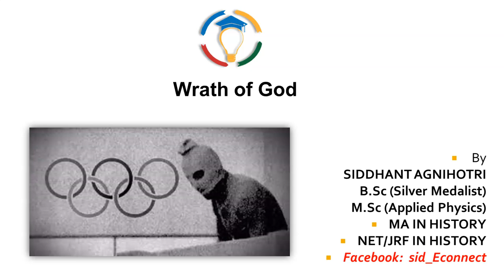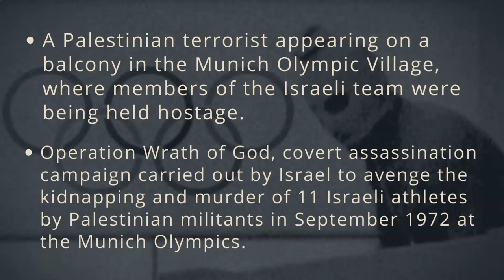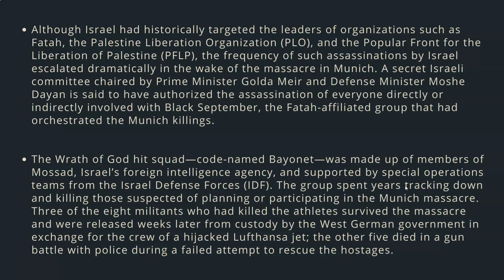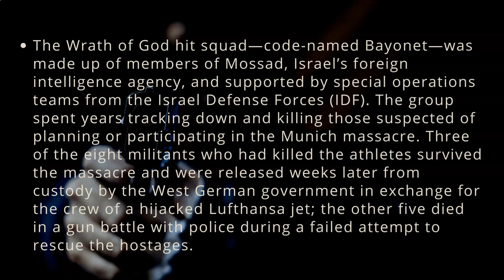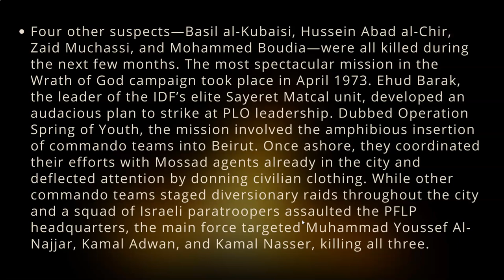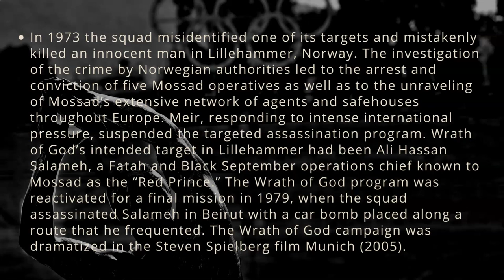Operation wrath Of God - जब मोसाद ने चुन-चुनकर आतंकियों को मारा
1. UPSC (Pre+Mains) Foundation Course 2022
2. UPSC (Pre+Mains) Current Affairs Course 2021
3. NCERT 6th to 12th for History
4. NCERT 6th to 12th for Polity
5. Personality Development Course

operation wrath of god and wrath of god as well as operation wrath of god in hindi. operation wrath of god facts and what is operation wrath of god as well as operations wrath of god. operation wrath of god video and israel, mossad, mossad israel, mosad and israeli as well as mosaad israel. israel palestine, israeli mossad, mossad history and mossad fighter as well as israeli spy. mossad training, mossad intelligence & israel olympic team